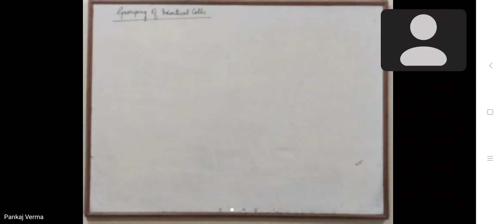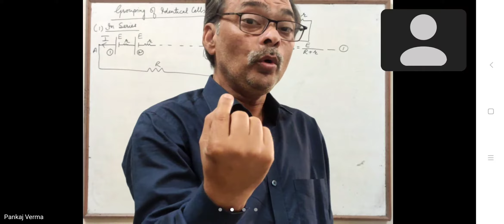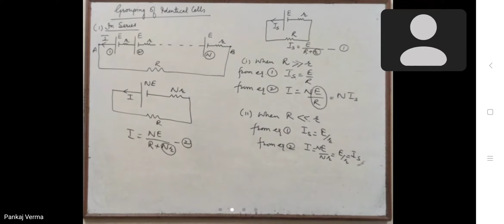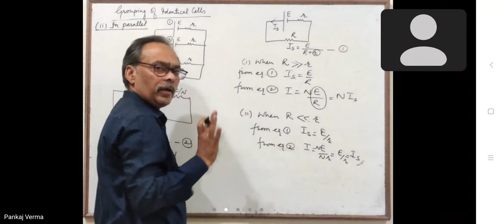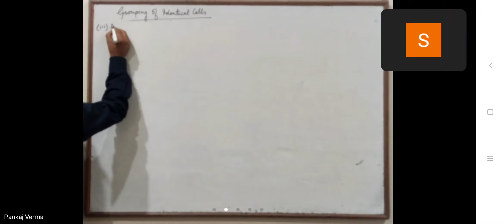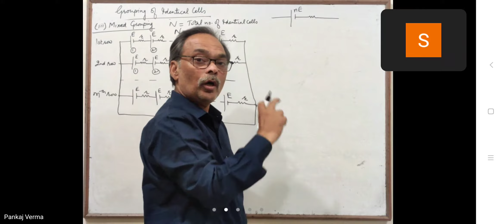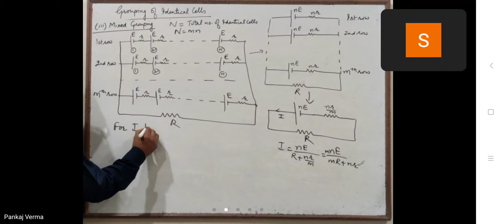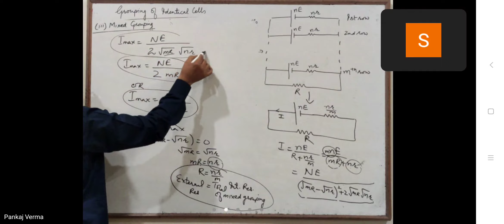grouping of cells-1